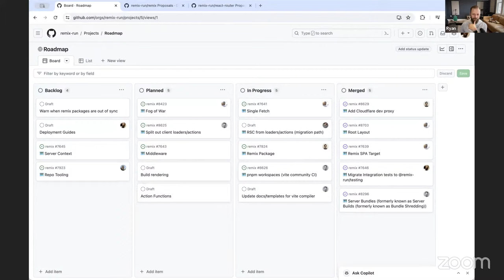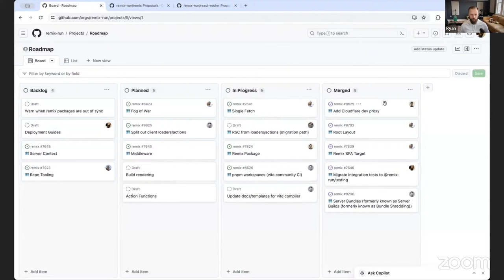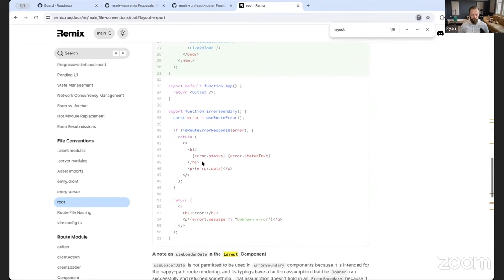Roadmap Planning #10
00:00 - Introduction
07:15 - Root Layout
13:46 - SPA Target
23:20 - Single Fetch
34:17 - RSC for loaders/actions
39:14 - Remix Package
42:50 - Split out client loaders/actions
49:58 - Build Rendering (SSG)
52:18 - Action functions